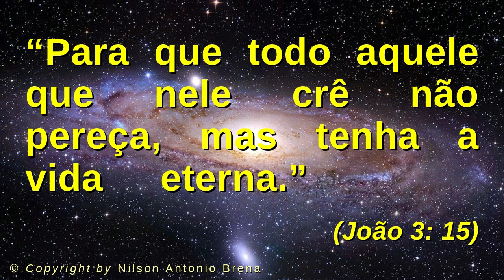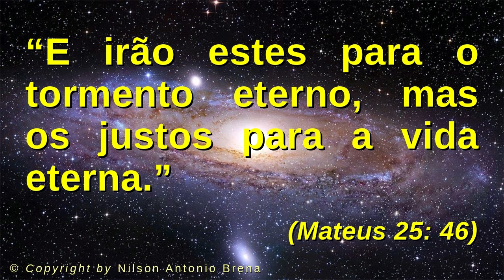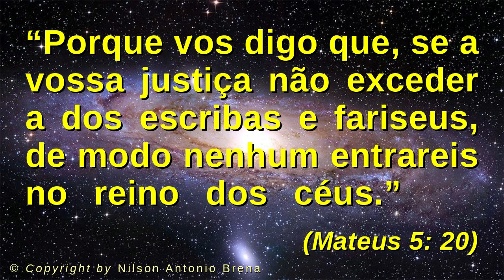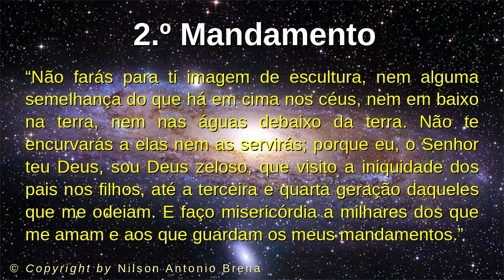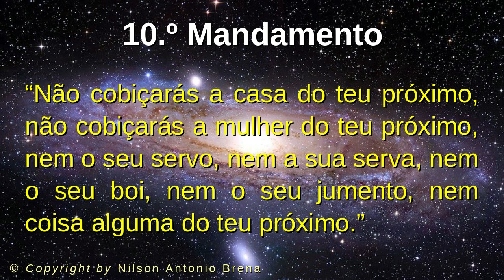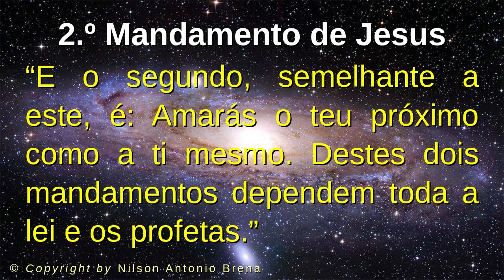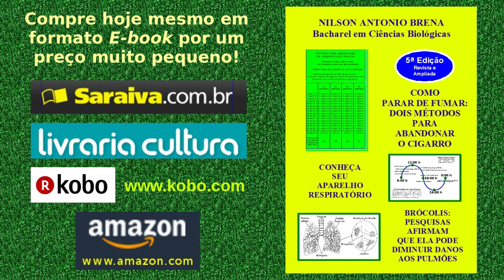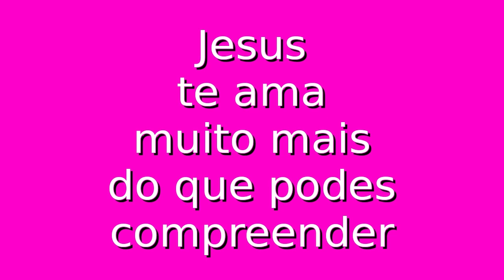18 - A Eternidade da Vida - Nilson Antonio Brena - 22/3/2018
Vídeo 18 de 22/3/2018 por Nilson Antonio Brena. Palestra completa com reflexão sobre o tema "A Eternidade da Vida" com base no Antigo Testamento e no Novo Testamento da Bíblia Sagrada. Criada e proferida pelo Biólogo brasileiro Nilson Antonio Brena.